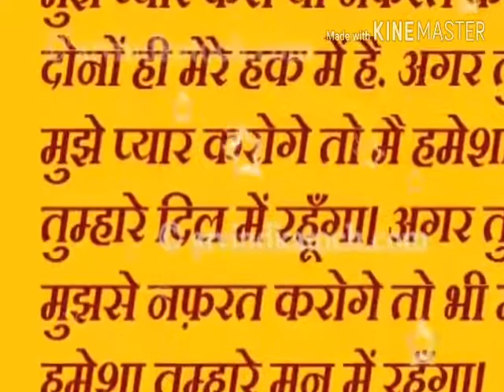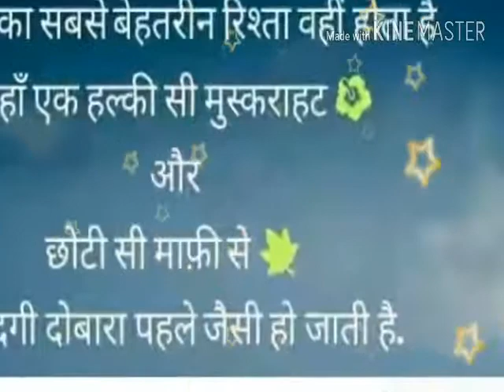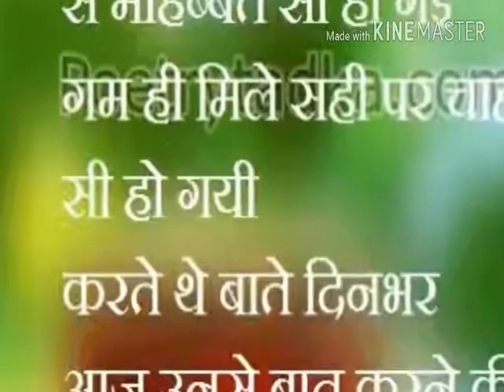Copy of best love shayri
best love shayri